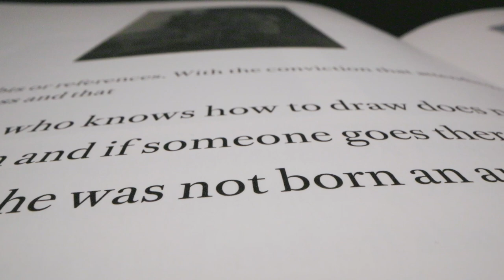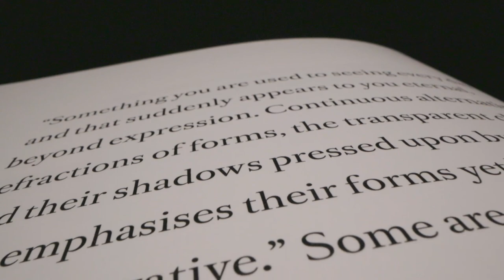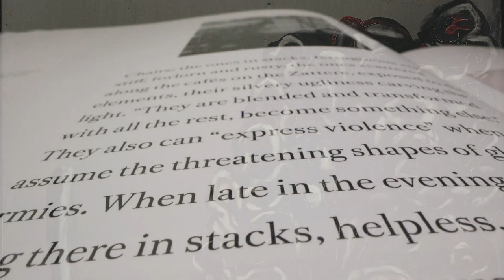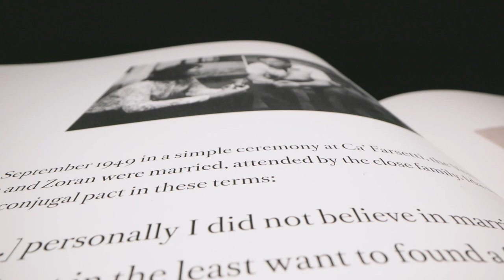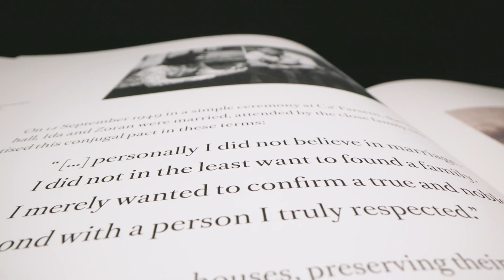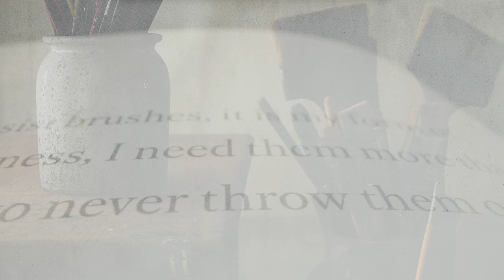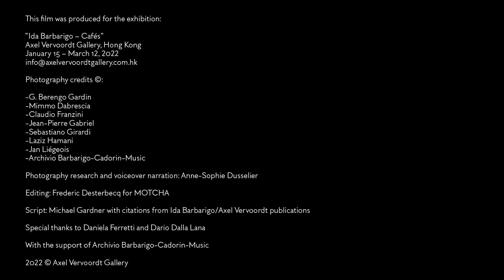Ida Barbarigo: A Life in Portraits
Axel Vervoordt Gallery Hong Kong is pleased to present "Ida Barbarigo: A Life in Portraits", created on the occasion of the new exhibition, "Cafés", by Ida Barbarigo. The exhibition marks the first presentation in Hong Kong since the artist’s passing in 2018. The exhibition, made in collaboration with the Archivio Barbarigo-Cadorin-Music and with the artist’s Estate, includes twenty-two works from the late 1960s and 1970s that were kept in the artist’s Venetian home for nearly fifty years, have been recently restored, and are revealed to the public for the first time.